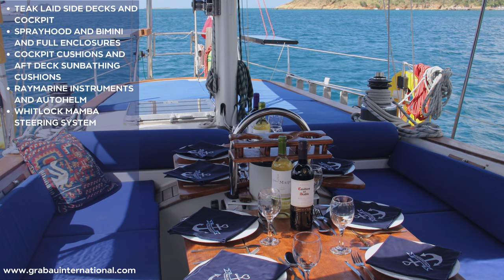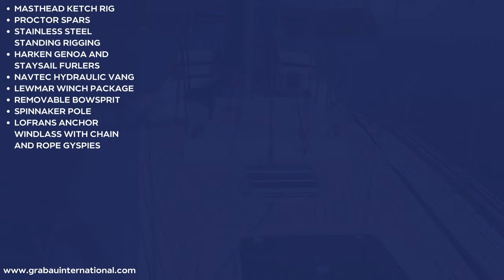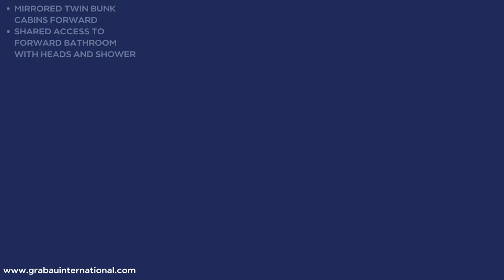[NOW SOLD] 1982 BOWMAN 57 KETCH 'Emily Morgan' | Sailing Yacht for sale with Grabau International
***THIS YACHT HAS NOW BEEN SOLD BY GRABAU INTERNATIONAL***

EMILY MORGAN is a Bowman 57’ cutter ketch designed by Holman and Pye, built by Bowman of Emsworth UK and finished by Southampton Boat Services of Hampshire UK in 1982. Named EMILY MORGAN after the Yellow Rose of Texas, she has been operated commercially by her current (fifth) owners of 12 years, to MCA Cat 0 and Cat 2, offering ocean crossings and Caribbean charter. They also completed the World ARC in 2018/2019.